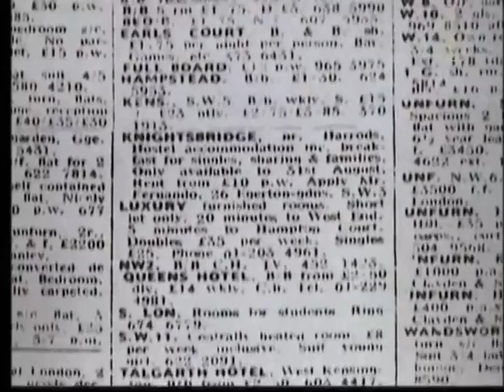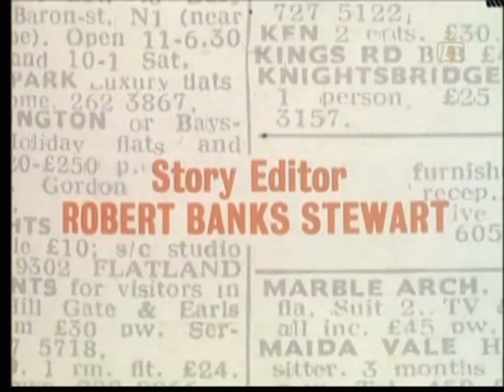Rooms: Repairs (1977)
This episode from series two of the 70's popular Themes Television daytime drama originally aired on the 16th February, 1977.
Lesley (Julie Shipley) gets a visit from Dave Marsden (Christopher Douglas) an admirer she has from the laundrette, and together with Meryl (Cheryl Branker) all three begin to get acquainted. Dave asks Lesley for a date, which she accepts. Ian (Ian Redford) and Carol (Jenny Twigge) invite her parents for a conciliatory lunch that turns out to go better than expected.